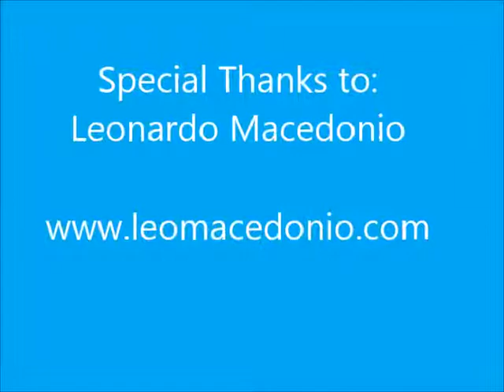Music Matters: Minister Kathleen Lynch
Kathleen Lynch TD, Minister of State for Primary Care, Social Care (Disability & Older People) and Mental Health, speaks about what music means to her and her visit to Music Matters Inclusive Community Choirs